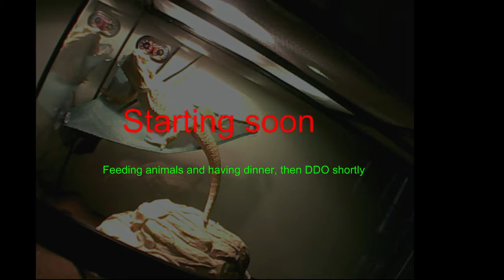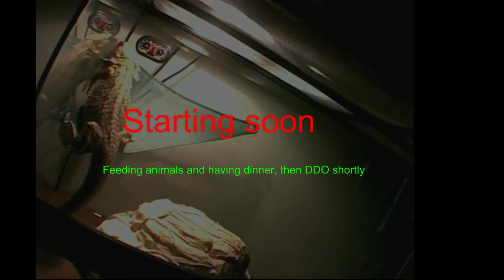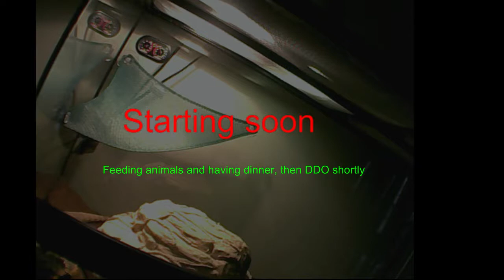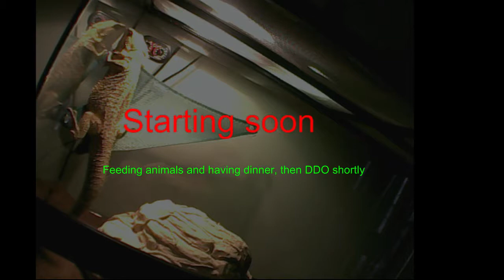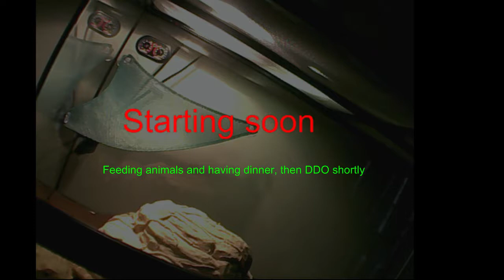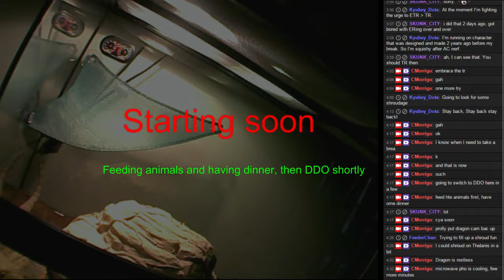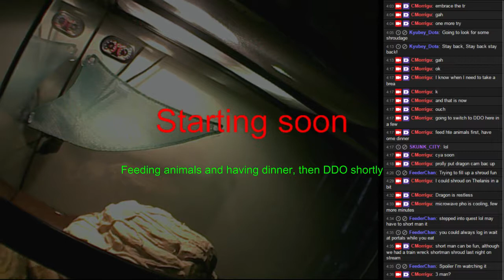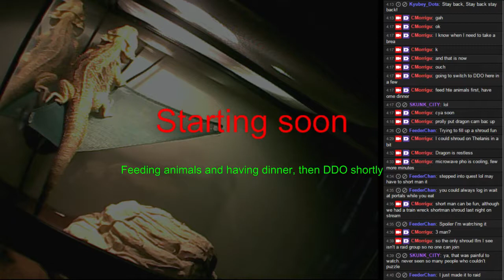DDO is back up, might be Trapping - 1 / 4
DDO was down, then came back up.  Logged on and played a couple different characters.